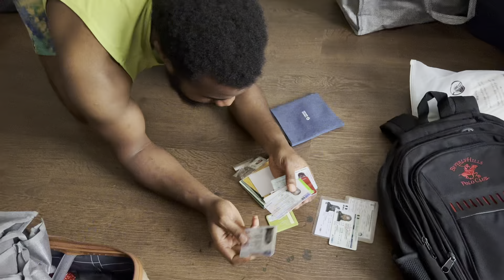Going back to Nigeria| Travel prep| Pack with us